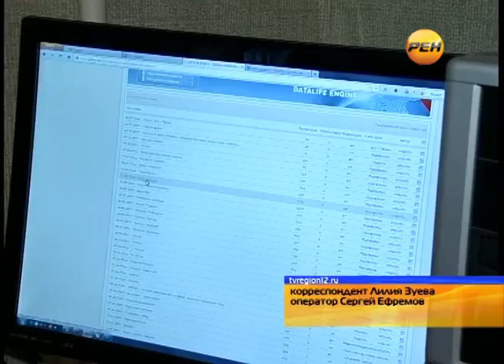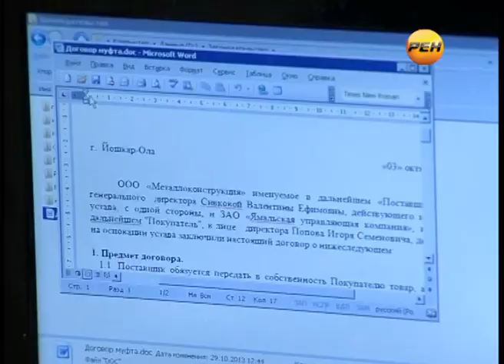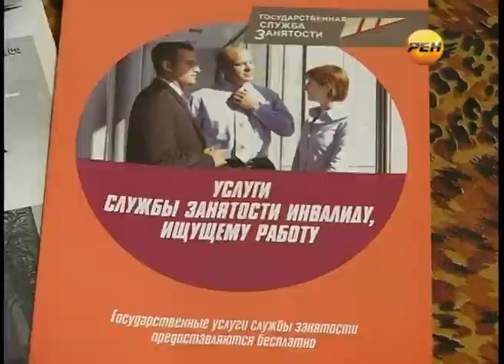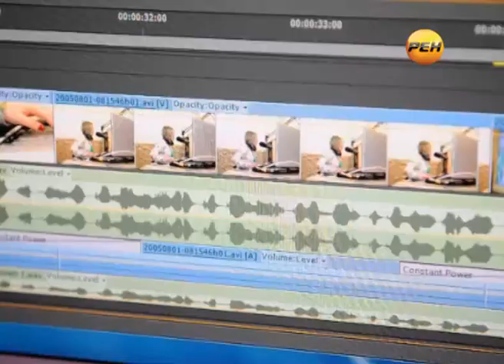Трудоустройство инвалидов в Марий Эл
Работа по возможностям.

В Марий Эл с ноября стартовал месячник по трудоустройству инвалидов. На этот процесс обычно влияют три фактора: желание работодателя принять сотрудника с ограниченными возможностями на работу, желание самого соискателя - трудиться, а также наличие подходящего для инвалида специализированного рабочего места. Если два первых фактора - сугубо человеческие, то с последним - готов помочь Центр занятости населения.

Интернет-версия. Выпуск от 11 ноября 2013г.